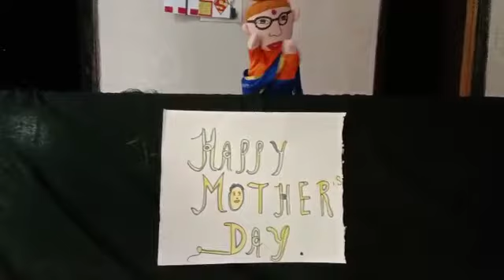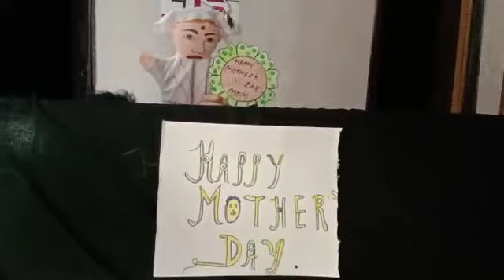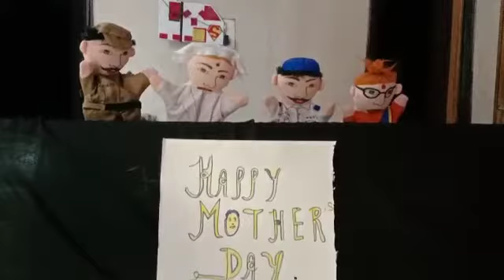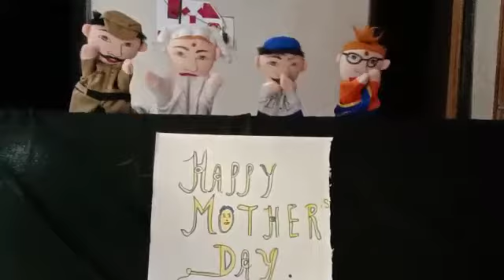Puppet show on Mother's day 🤩